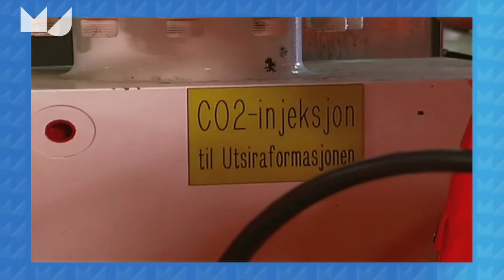Raymond Gradus over nascheiding van plastic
Nascheiding van plastic is goedkoper, efficiënter en milieuvriendelijker stelt Raymaond Gradus, hoogleraar bestuur en economie van de publieke economie VU.
In België levert nascheiding van plastic twee maal de hoeveelheid op tegen 40% van de onkosten van voorscheiding door huishoudens en inzameling door gemeenten in Nederland.
De milieuwinst van CO2 is beperkt maar wel zinvol.